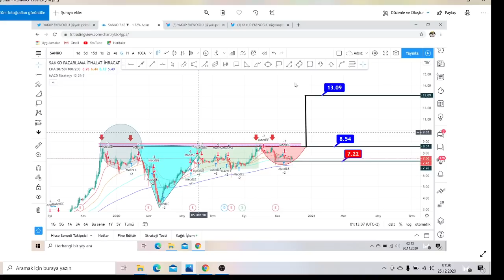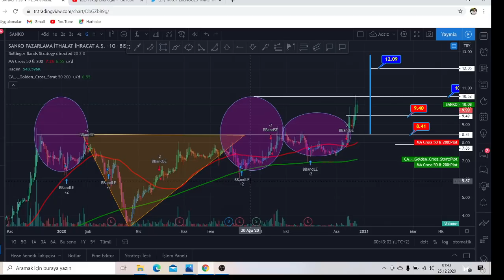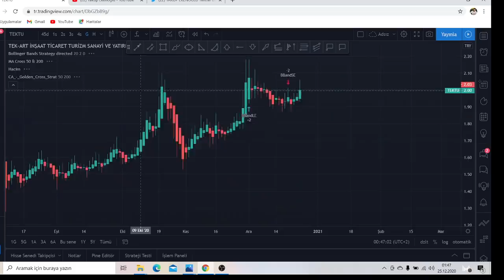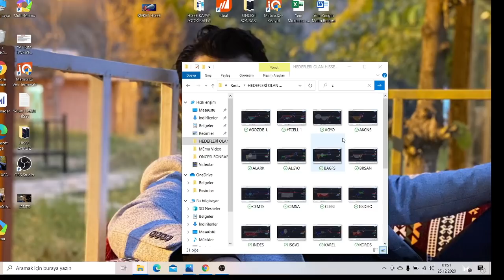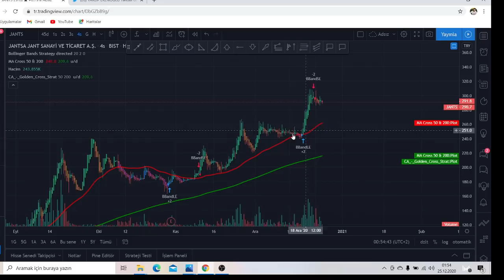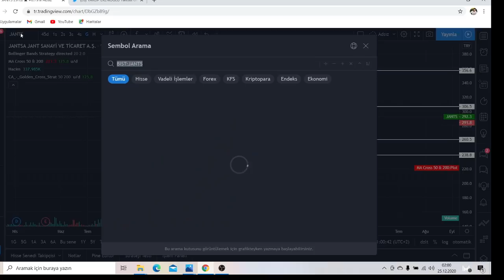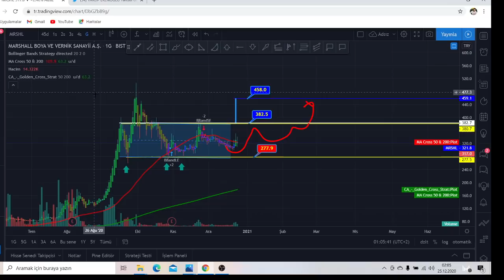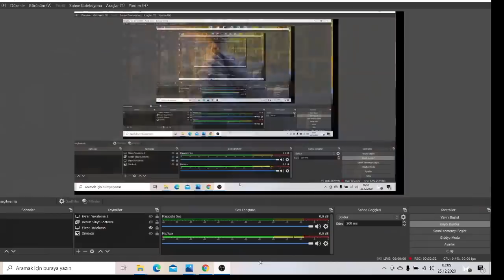IPEKE SANKO PEKGY JANTS MRSHL AVOD MERKO TEKTU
PUSUCULAR WP GRUBU İÇİN İLETİŞİME GEÇEBİLİRSİNİZ.